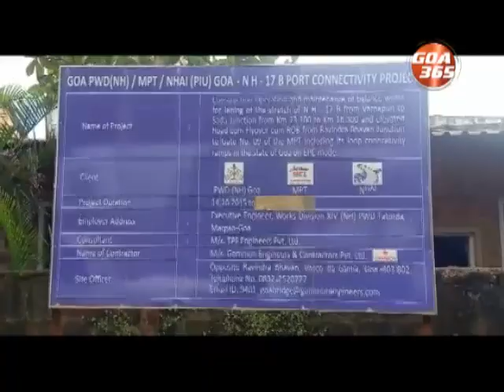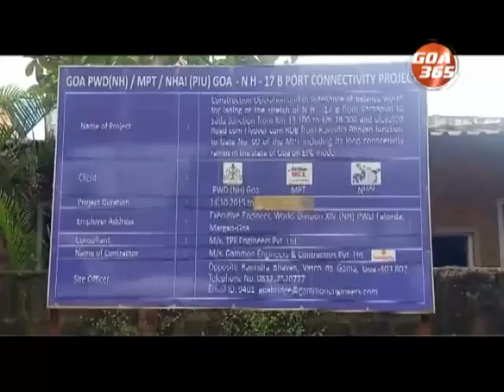All infrastructure works will be ready by 19 Dec